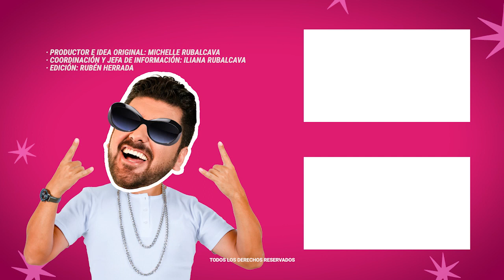Erika Buenfil rompe el silencio de su relación con Emmanuel Palomares | MICHISMESITO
ErikaBuenfil rompe el silencio de su relación con EmmanuelPalomares